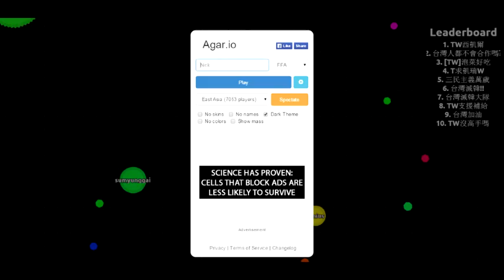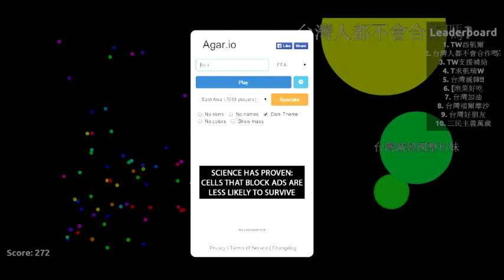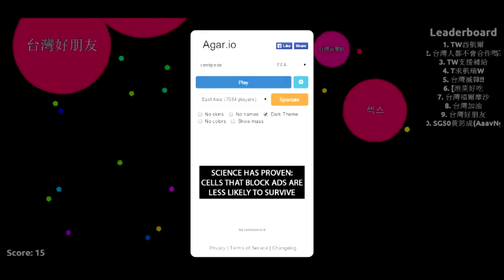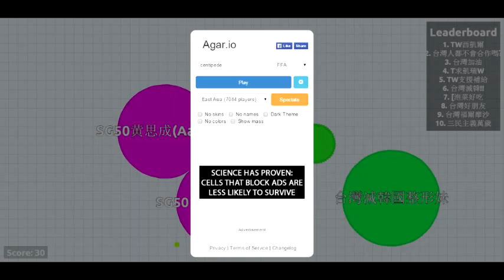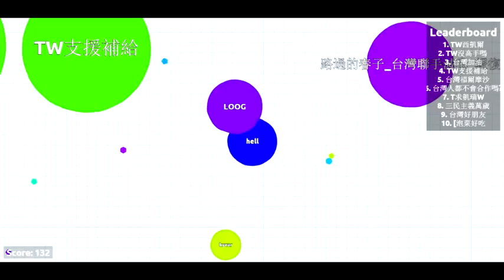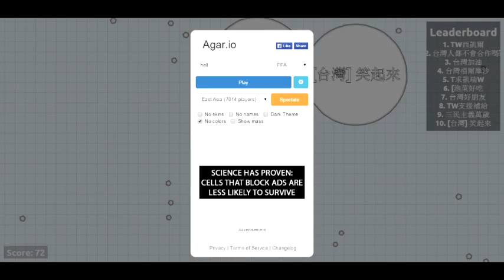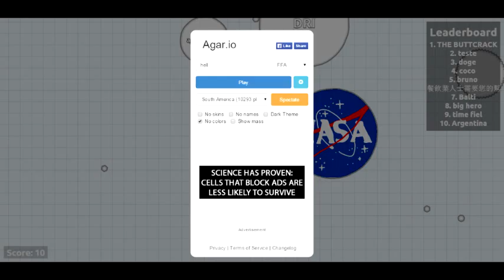Awesome Agar.io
Thanks for enjoy the video,

Be The Best! Do not punch yourself, and GoodBye